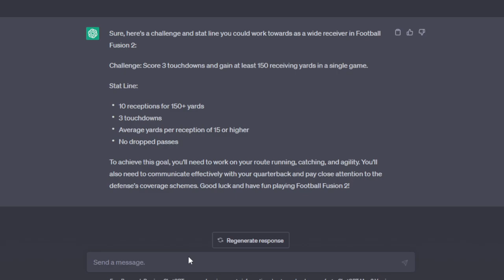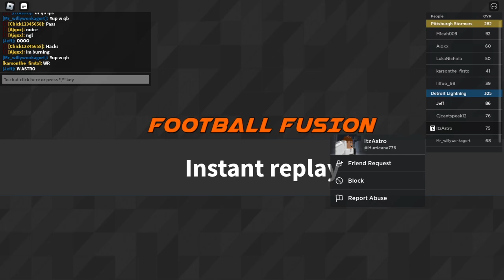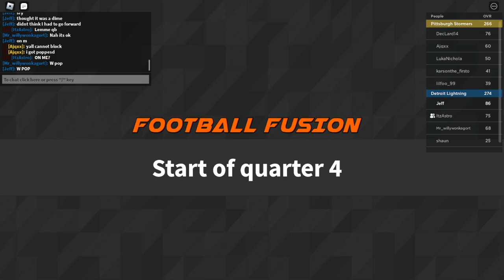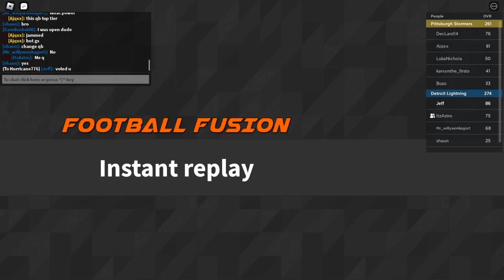Football Fusion 2 but an AI Chooses My Challenge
Welcome to Football Fusion 2, where an AI chooses my challenge for every game! In this video, I'll be playing as a wide receiver and taking on a new challenge selected by a machine learning algorithm each time. Will I be able to rise to the occasion and meet the AI's expectations? Watch as I navigate through a series of unpredictable challenges, honing my skills as a football player and putting my training to the test. With every play, I'll be learning more about how AI can add an exciting new dimension to the game. Let's see what the machine has in store for me!

Artificial IntelligenceFf2Football fusionFootball fusion 2Football fusion 2 wr tipsFootball fusion episode 1Football fusion moss Football fusion reciever ai Football fusion road to 99 Football fusion road to global Football fusion wr artificial intelligence